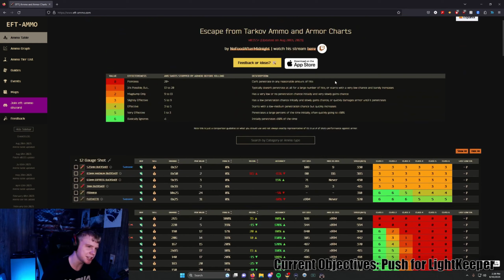"This toxic streamer hates his viewers" 🤬 | EFT